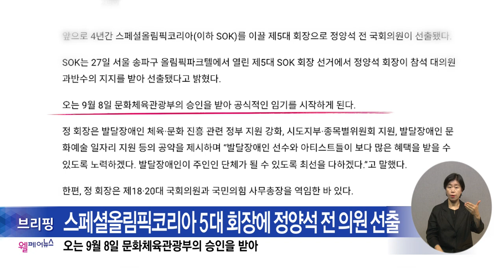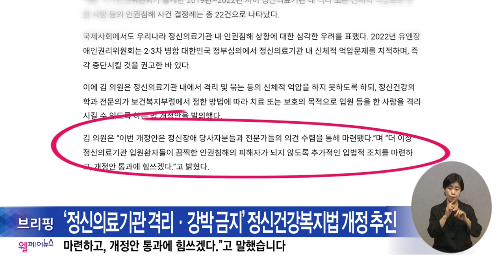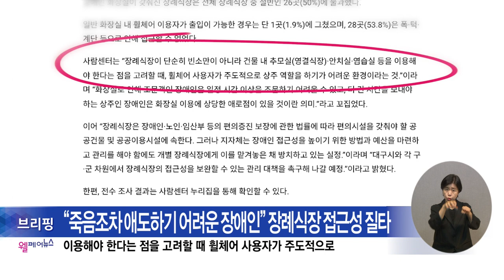복지TV뉴스24_월페어뉴스 브리핑 (2024.08.30)